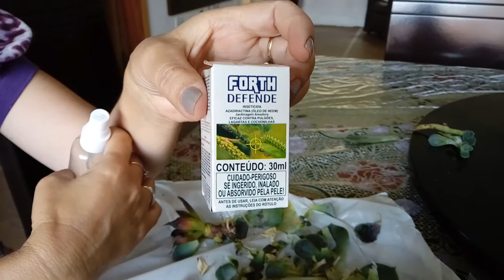O que eu fiz para acabar com as Cochonilhas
Continuação do vídeo Suculentas e Cochonilhas.
Espero ter ajudado cada uma de vocês com minha experiência!